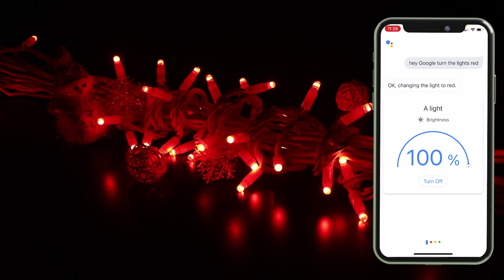RGB WIFI APP String Lights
Introducing our newest RGB String Lights, a must-have addition to your festive decor! These lights feature cutting-edge RGB technology, allowing you to create mesmerising displays with an array of vibrant colours. With the added convenience of a Wi-Fi app, you can effortlessly control the lights' colours, brightness, and enchanting effects from the comfort of your smartphone. Bring a magical touch to your Christmas celebrations with these innovative RGB string lights, providing endless possibilities to illuminate your holiday season with style and flair.

Connect up to 15 sets of string lights from one power source, giving a connected length of 150m. Purchase your first set with Controller and add on sets up to total of 15.

Features

White UV resistant rubber cable
Suitable for both indoor and outdoor use
Commercial quality
12 Month Warranty
Specifications

Wi-Fi APP
Connect up to 15 sets / 150m
Bulbs spaced in 10cm increments offer maximum brightness
100 LED Bulbs
Rating: SAA Approved